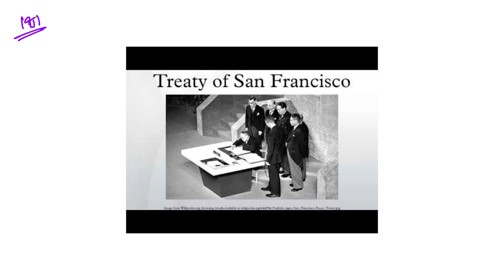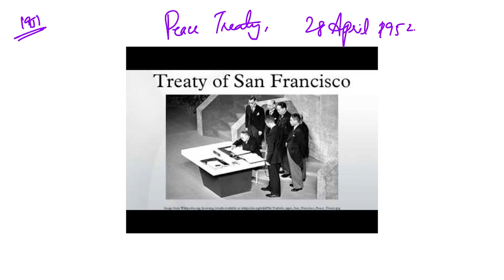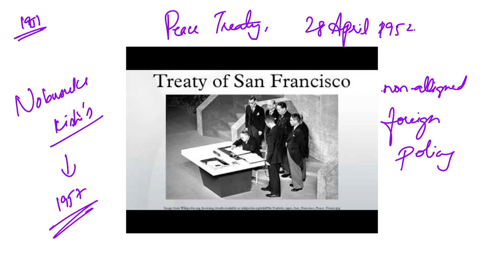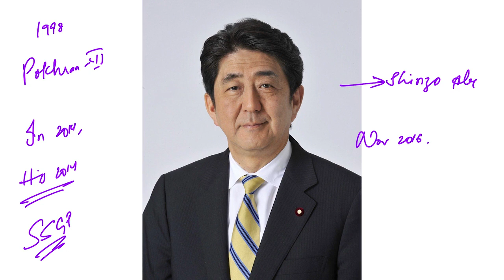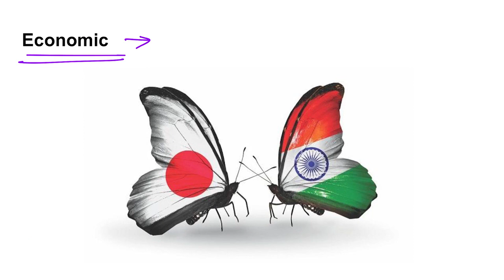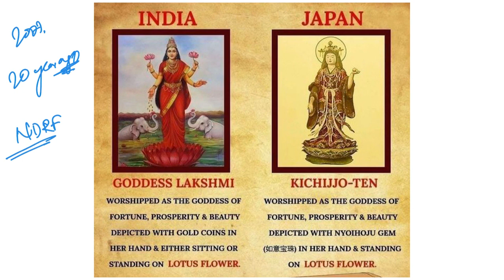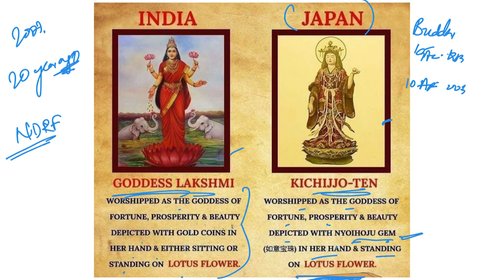India - Japan Relations - Part 3